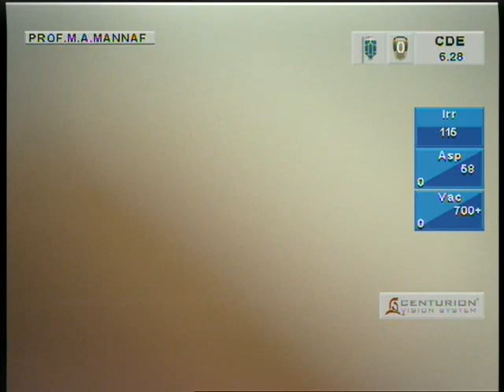ছানি অপারেশন@প্রফেসর ডাঃ শেখ এম এ মান্নাফ স্যার 18/02/2024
ছানি অপারেশন
সার্জনঃ  প্রফেসর ডাঃ শেখ এম এ মান্নাফ স্যার
অপারেশন তারিখঃ18/02/2024
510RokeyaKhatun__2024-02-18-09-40